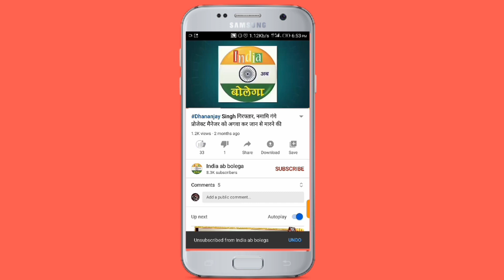सिविल लाइन रोड़ पर जिलाधिकारी ने ब्रांडेड चश्मे टाइटन आई प्लस शो रूम का किया उदघाटन